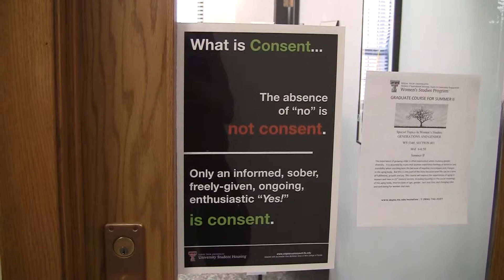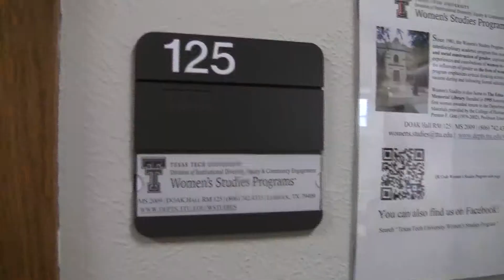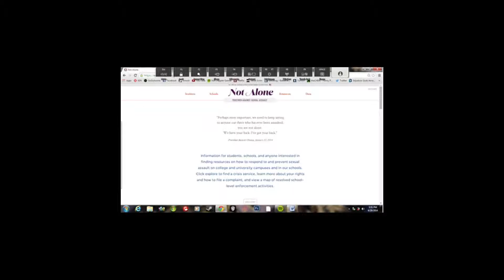Sexual Assault Awareness Title9